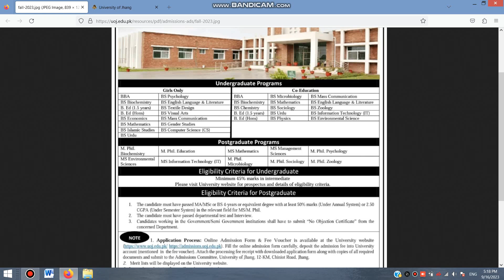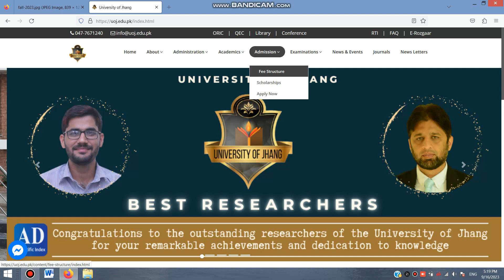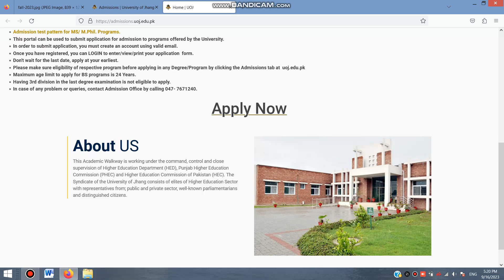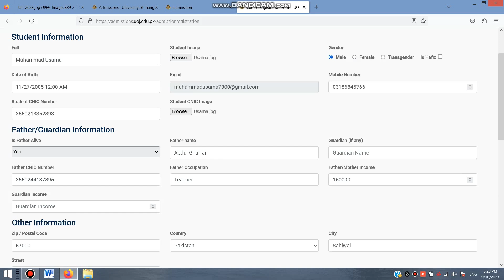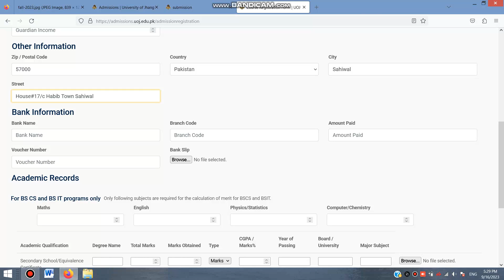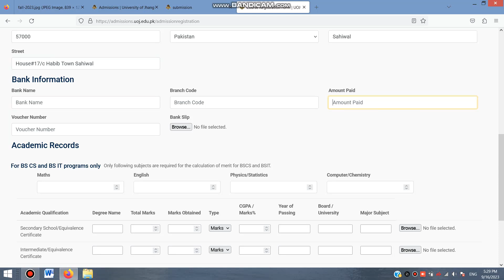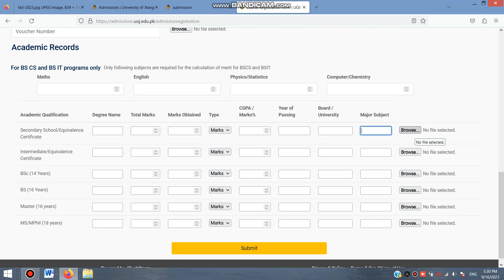University Of Jhang Admissions Fall 2023 | UOJ admission 2023 | Fee Structure | Apply Process